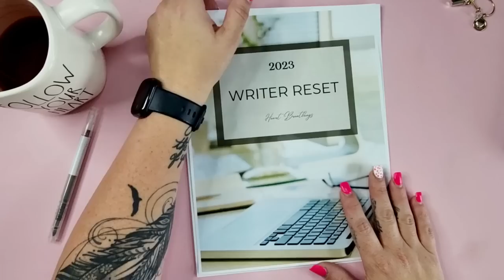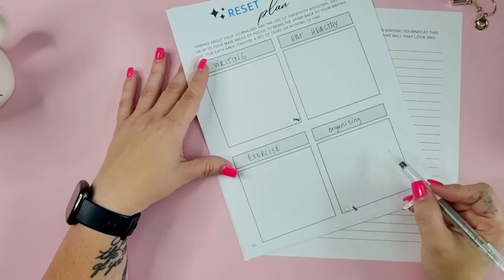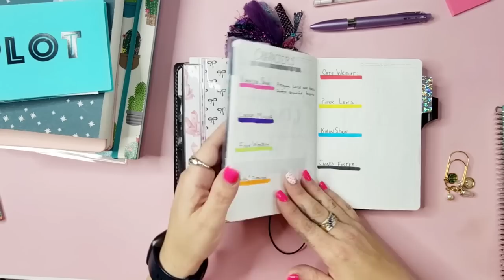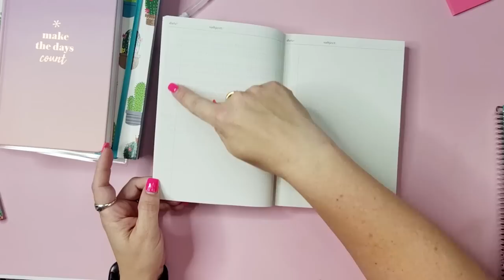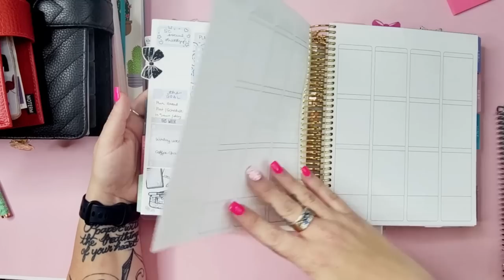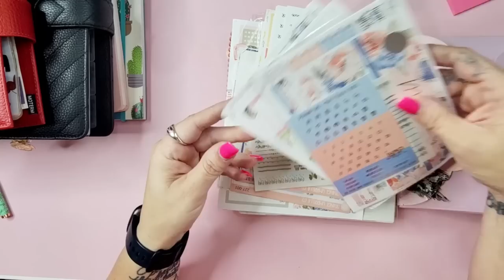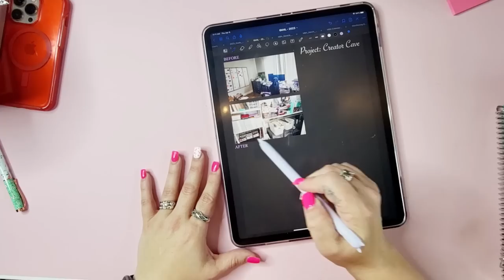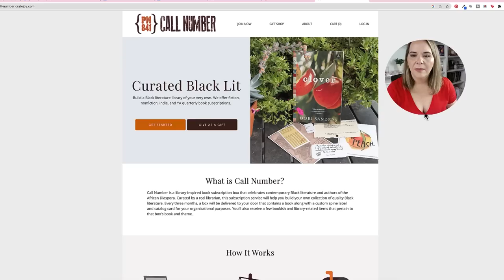APRIL NOTEBOOK CHALLENGE ✨ Writer Reset Workbook, Craft Books, & Meal Planning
I can’t believe it’s already April and Camp NaNo is well under way. I hope your writing is going well! Today, we have a LONG video for you as we talk about two things: 1. The Writer Reset and 2. The April Notebook Challenge!

Sign up for my list to get your Writer Reset workbook here: sarra-heartbreathings-com.ck.page/writer-reset

CHAPTERS:
0:00 Intro
3:37 Writer Reset
14:48 Notebook Challenge
21:01 Craft Book Notes
25:55 Meal Planning
36:18 More Notebooks
46:30 Call Number Box
49:18 Outro

🖤Visit me on Etsy to see my custom 90-Day planner, the HB90 Method. The 2023 Q2 Planners are available now!

Sarra Cannon
445 E FM 1382